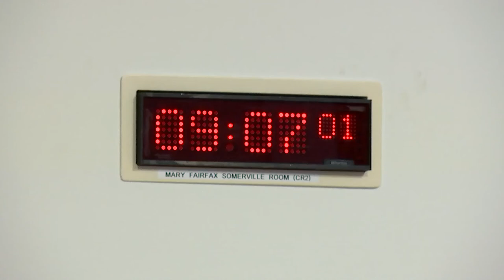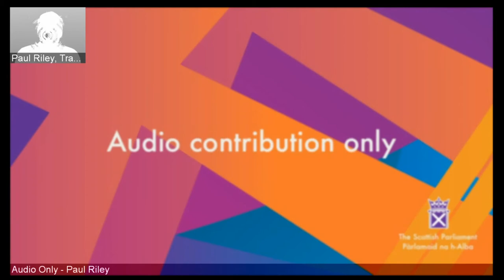Net Zero, Energy and Transport Committee - 28 June 2022